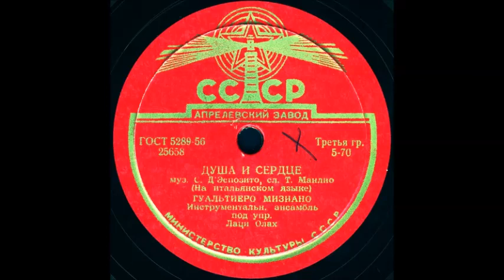ДУША И СЕРДЦЕ (На итальянском языке), исп. ГУАЛЬТИЕРО МИЗИАНО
ДУША И СЕРДЦЕ муз. С.Д'Эспозито, сл. Т.Манлио, (На итальянском языке), исп. ГУАЛЬТИЕРО МИЗИАНО, Инструментальн. ансамбль под упр. Лаци Олах